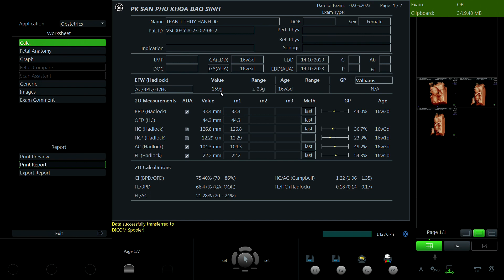Trần Thị Thúy Hạnh 1990